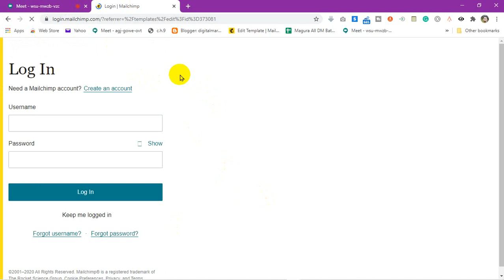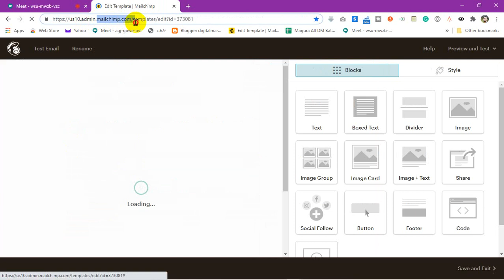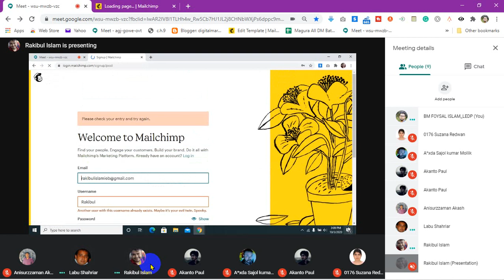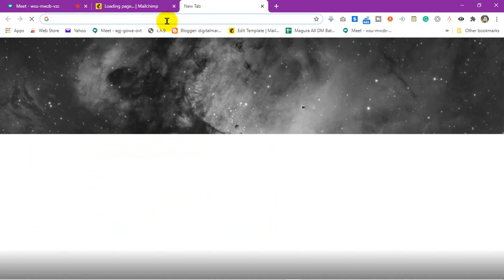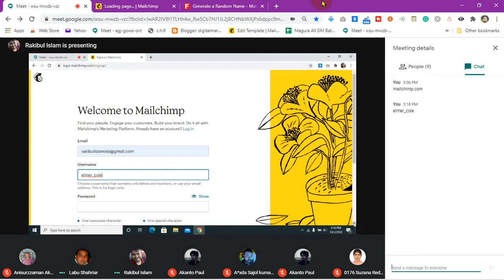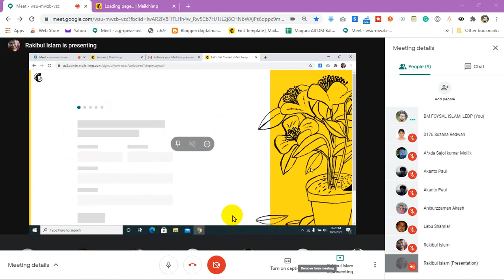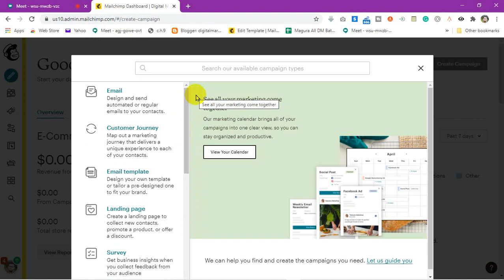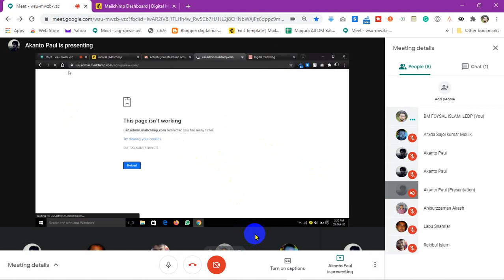Day-03 |LEDP Lot-7 | Digital Marketing | Magura DM-435 | Free Class| Southtech-iSoft-communication